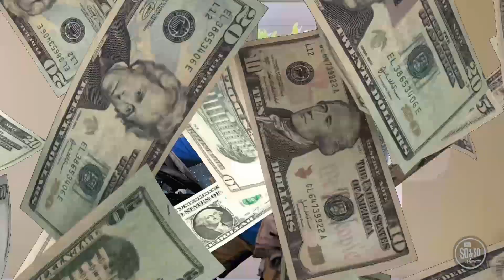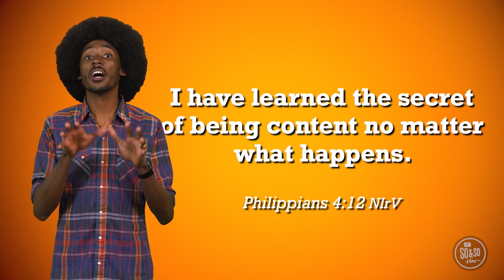SO & SO SHOW - BE OK!